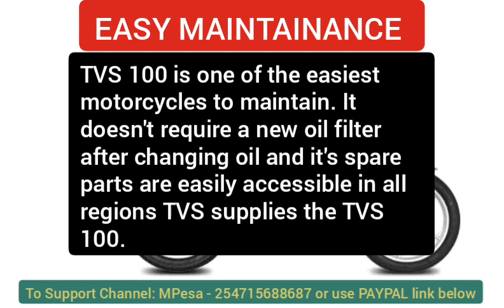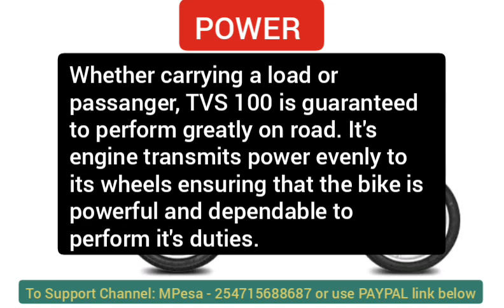Why Buy? TVS STAR HLX 100cc Motorcycle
Reasons to buy TVS HLX STAR 100cc.